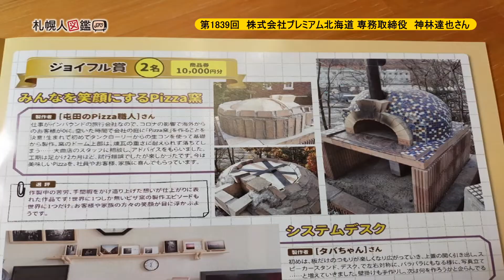第1839回 株式会社プレミアム北海道 専務取締役 神林達也さん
北海道のプレミアムな観光と食を世界にお届けするために立ち上げた会社だが、インバウンドが期待できない今、ピンチをチャンスに変えようと食の分野を加速度的に進めている。「北豆印」というブランドを立ち上げ、北海道大豆を使った新商品を提案。どれも自信作なので、是非ご賞味いただきたいと力を込めます。今日のゲストは株式会社プレミアム北海道専務取締役の神林達也さんです。旅行会社へ就職し、海外添乗は70回以上。その後、広告代理店でCMプロモーションなどを経て、食品会社に勤めたことも。様々なキャリアを積んで観光と食の仕事に戻った形だが、これまでの経験がすべて生かされる仕事が出来るようになったと振り返ります。
札幌でご活躍の方のインタビューを配信している札幌人図鑑。インタビュアーの福津京子が撮影から編集・掲載まで全て一人で行っています。バックナンバーのゲストも「お名前・キーワード検索」から簡単に見つけられますよ。ぜひご利用ください。